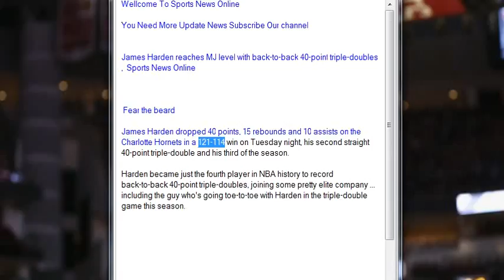James Harden reaches MJ level with back to back 40 point triple doubles , Sports News Online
Fear the beard

James Harden dropped 40 points, 15 rebounds and 10 assists on the Charlotte Hornets in a 121-114 win on Tuesday night, his second straight 40-point triple-double and his third of the season.

Harden became just the fourth player in NBA history to record back-to-back 40-point triple-doubles, joining some pretty elite company ... including the guy who's going toe-to-toe with Harden in the triple-double game this season.